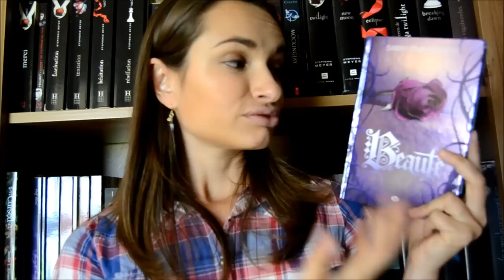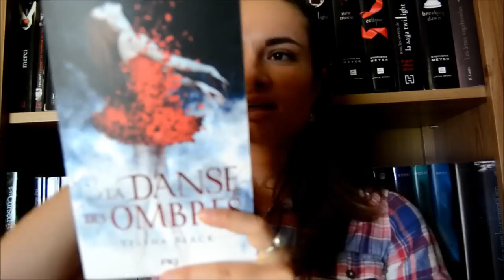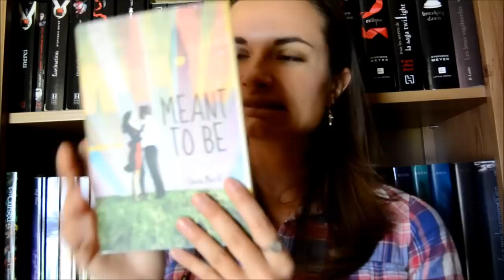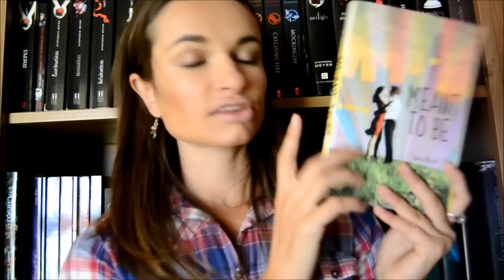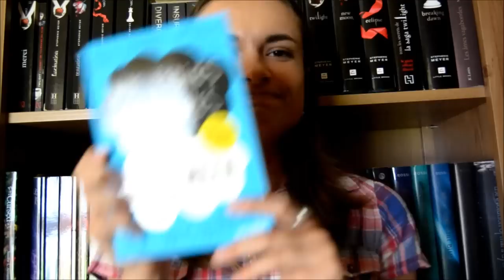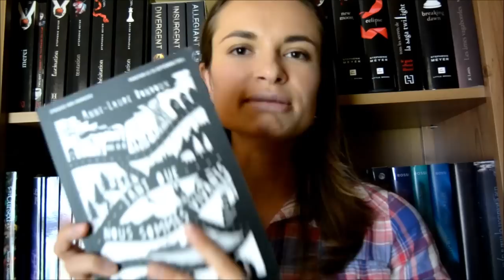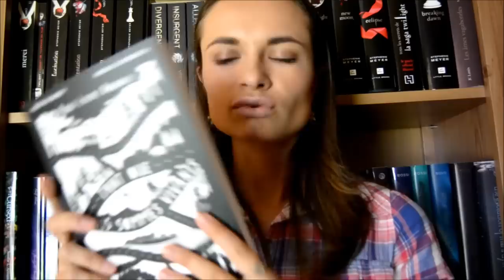In My Mailbox N°88 - ✉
.°•. °•. °•. °•.Livres.°•. °•. °•. °•.

Londres en quelques jours - Lonely Planet
La danse des ombres - Yelena Black
Nos étoiles contraires - John Green
Tant que nous sommes vivants - Anne-Laure Bondoux
Meant to be - Lauren Morill
Of Poseidon - Anna Banks
Jumelles - Saskia Sraginson
Vicious - V.E Schwab
Out of control - Sarah Alderson
Shadow and bone - Leigh Bardugo
Beauté - Sarah Pinborough

.°•. °•. °•. °•.Blogueurs cités.°•. °•. °•. °•.

.°•. °•. °•. °•. Ma Wish-List  .°•. °•. °•. °•.

MERCI de me suivre et bonne lecture à toutes et tous :D